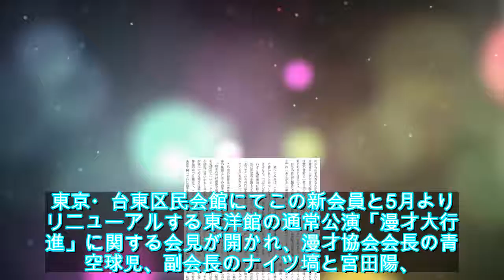漫才協会にコウメ太夫、磁石、エルシャラカーニ、にゃんこスターら加入 - お笑いナタリー